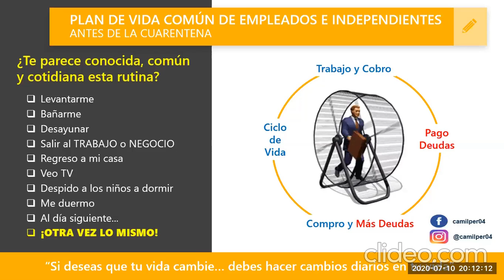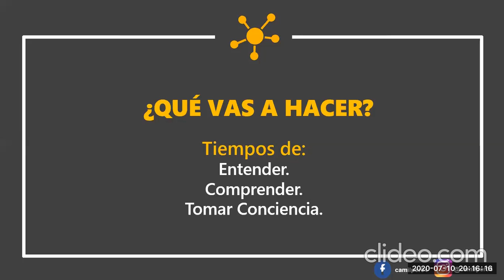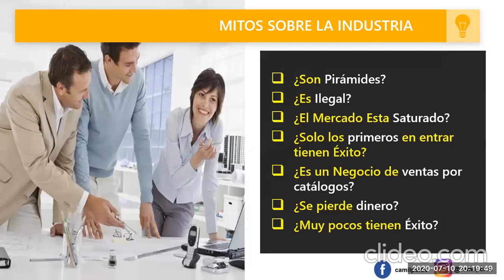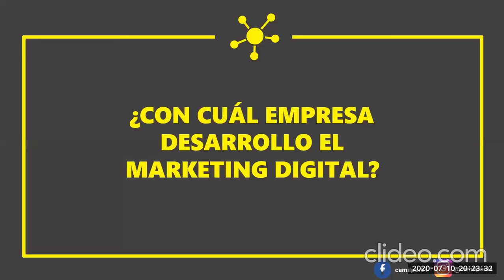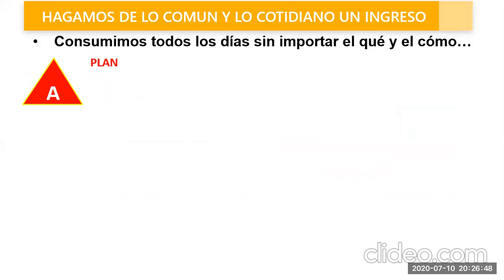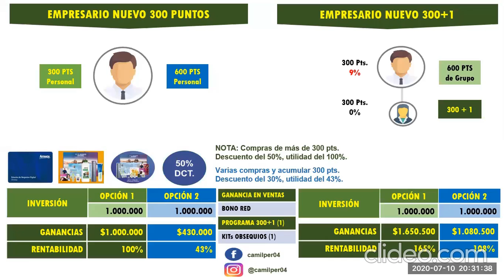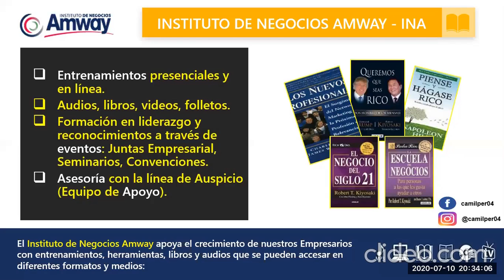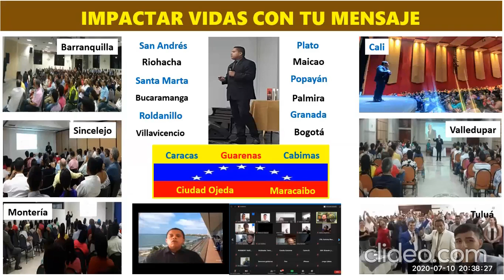PLAN DE NEGOCIOS ENTENDER, COMPRENDER Y TOMAR CONCIENCIA.